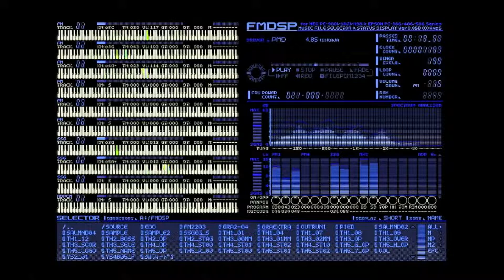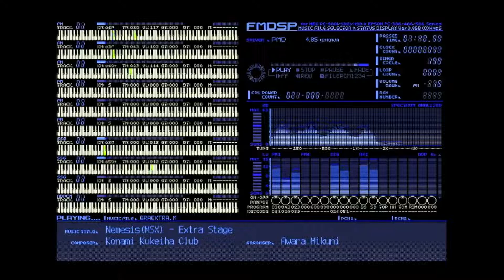【YM2203】MSX版グラディウス(Nemesis) - Extra Stage (PC-9801 Arrangement)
PC-98が40周年ということで記念に